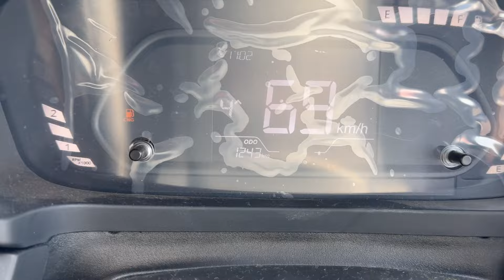Kamai ka kuch hissa//AMITOMMALIK//